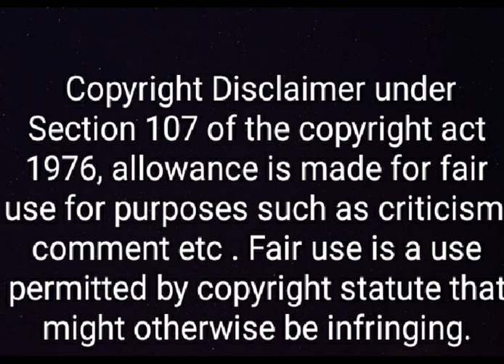Tharn Type The Series Season 01 Episode05 Explained In Malayalam|TharnType Thai BL Series S01E05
All the rights are reserved with the righful owners. I don't intend to offend anybody with this video . This video is only my opinion regarding the show that might even help in making the show popular among the malayalam audience.